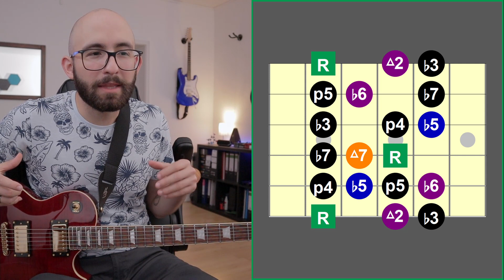5 Escalas para Improvisar (incluye PDF)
¡Hola! :) En este video le echamos un vistazo a 5 escalas para empezar a entrarle al mundo de la improvisación. Este video se enfoca principalmente en la improvisación sobre tonalidades menores, sin embargo los conceptos aplican para las tonalidades mayores también. La diferencia principal es que en las mayores vamos a enfocarnos en la tónica de la tonalidad correspondiente. Para eso podemos usar la segunda posición de la pentatónica menor, que corresponde a la primera posición de la relativa mayor. Por ejemplo, si queremos tocar en C mayor, usamos la segunda posición de la pentatónica de A menor ¡Saludos!

►La guitarra que estoy usando:
Si decidieras comprar el instrumento usando este link, yo me gano una pequeña comisión sin que el precio cambie para vos.

Si ustedes compran alguno de los productos en esta página yo me gano una pequeña comisión sin que el precio cambie para ustedes. Échenle un vistazo, hay un par de cosas interesantes. :)